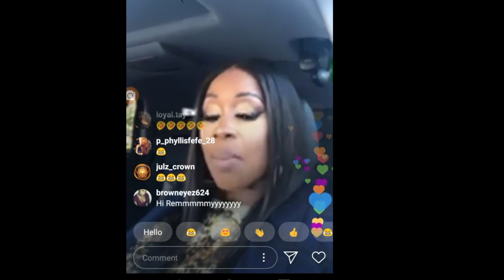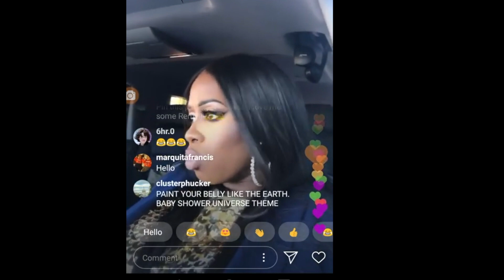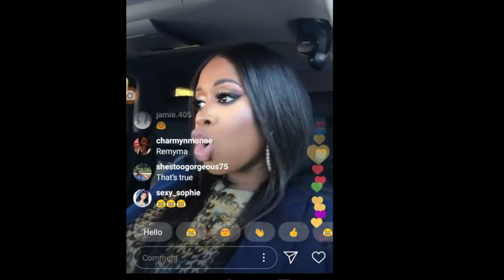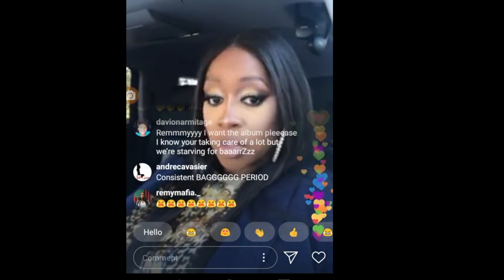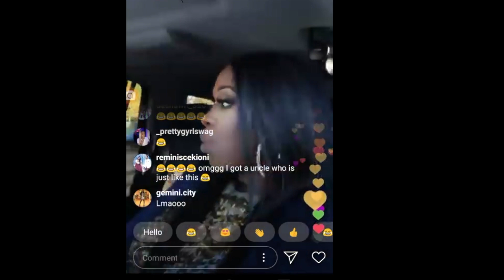Remy Ma comes for poor people - You have no right to speak because your BROKE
*** FOLLOW ME ***